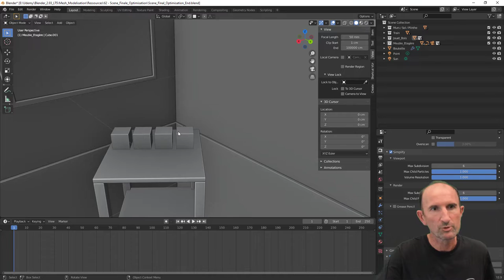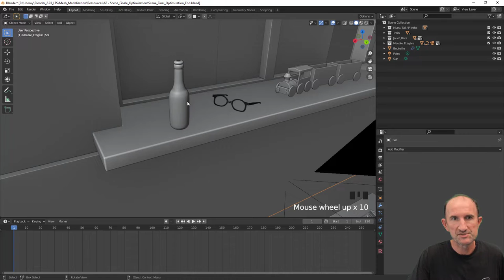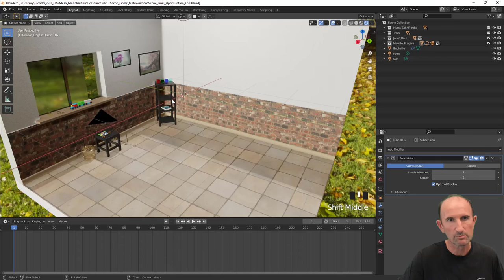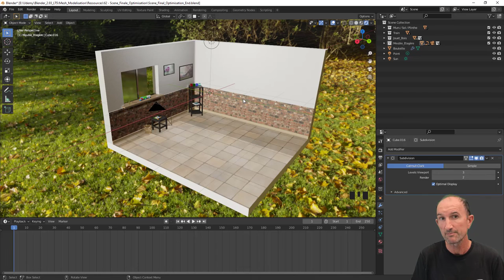Formation gratuite et payante sur Udemy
Comme évoqué dans ma vidéo, vous retrouverez une formation gratuite de 2 heures soit sur Udemy soit sur fr.tuto.com.

Mais vous retrouverez aussi mon autre formation de plus de 14 heures afin de vous expliquer la gestion des outils de modélisation.
Si intéressé(e), voici un coupon de réduction afin d'accéder à la formation.

Celui-ci sera valide jusqu'au juillet, après ça sera le prix normal de 70 euros.